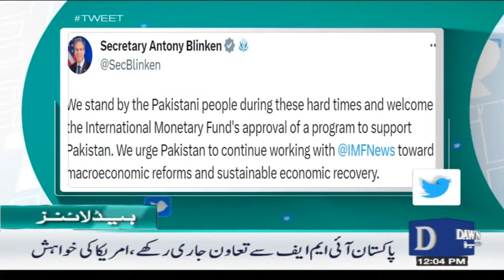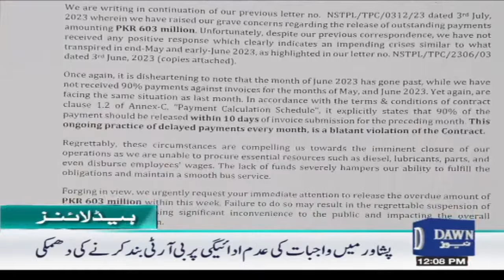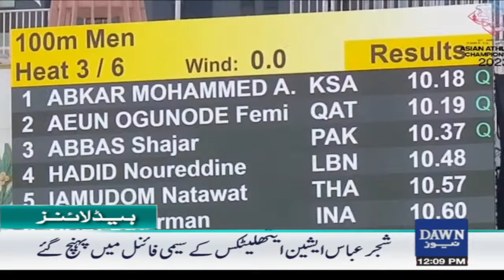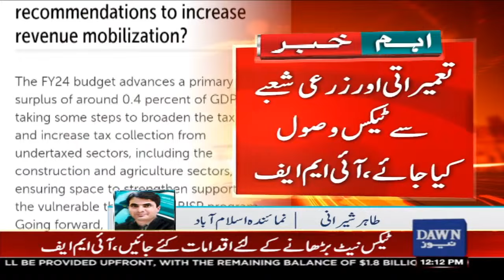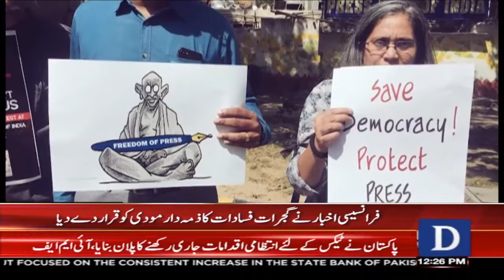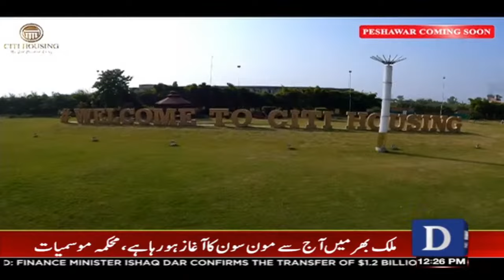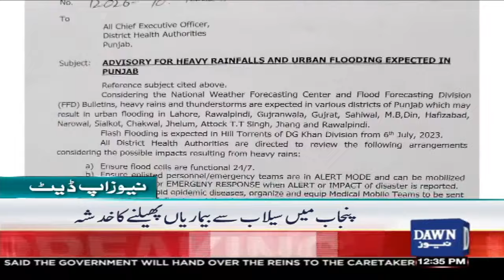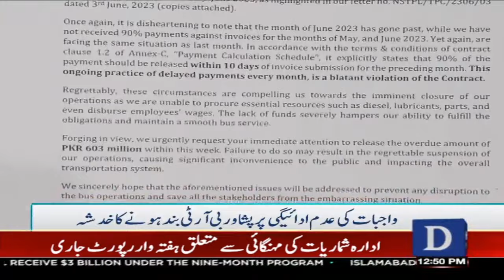🔴𝐋𝐈𝐕𝐄 | 12 PM Bulletin | Jinnah House Incident | Chairman PTI Aaj JIT Main Talab | 𝐃𝐚𝐰𝐧 𝐍𝐞𝐰𝐬 𝐋𝐢𝐯𝐞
جناح ہاوس حملہ | چیئرمین پی ٹی آئی آج جے آئی ٹی میں طلب

Dawn News TV | LIVE Stream 24/7 | Breaking News | Headlines | News Bulletins | Exclusive Coverage